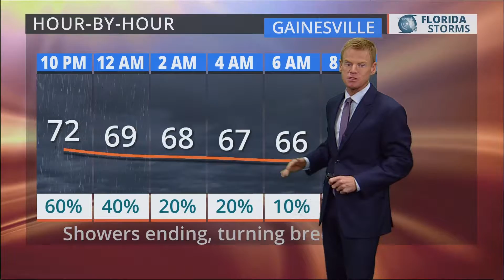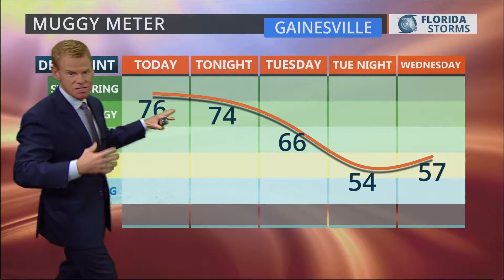Oct 16, 2017 at 7:41:34 PM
As seen on WRUF-TV (Cox 1006 or 10.1) and published Monday Oct 16, 2017 at 7:41:34 PM.